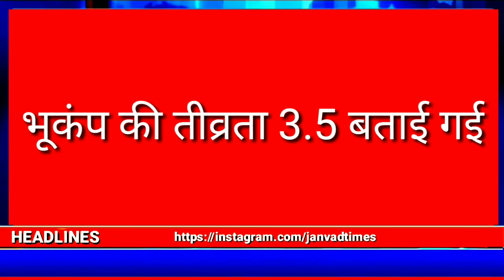Delhi NCR Earthquake News : दिल्ली एनसीआर में भूकंप का तेज झटका, घरों से बाहर निकले लोग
Latest update Delhi NCR earthquake, current breaking news update Delhi NCR earthquicke, Delhi NCR earthquake latest update, Delhi NCR earthquake update today,